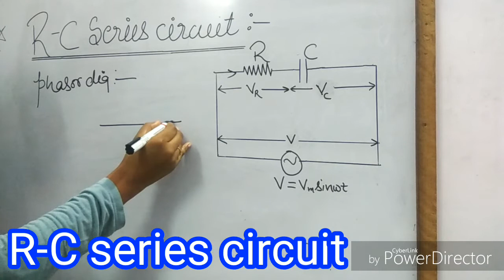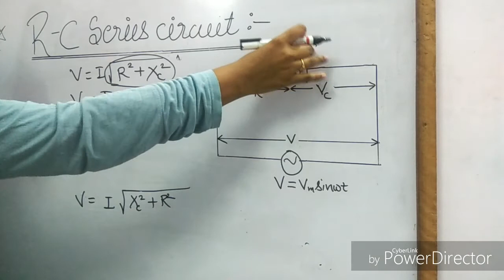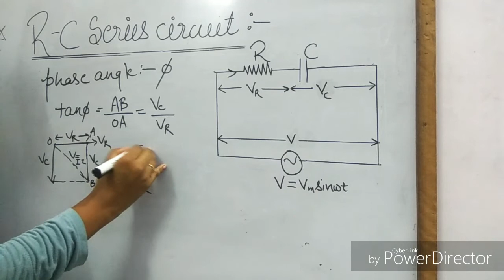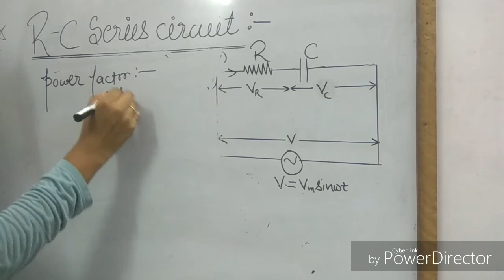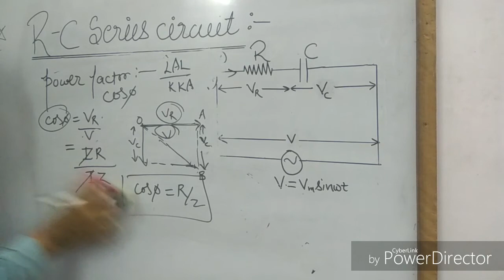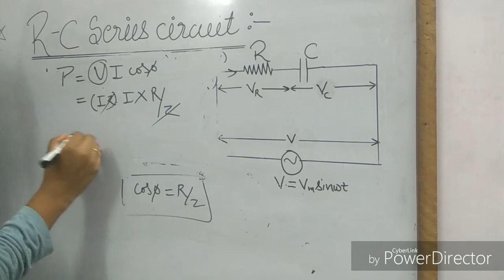R-C series circuit/ Define stepwise/Easy language...